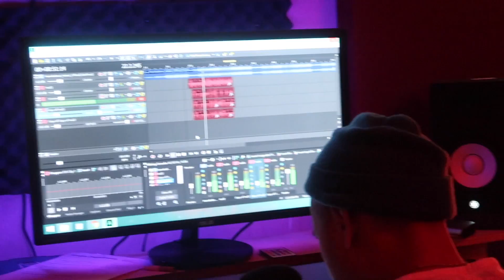I'm Back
BGZTV